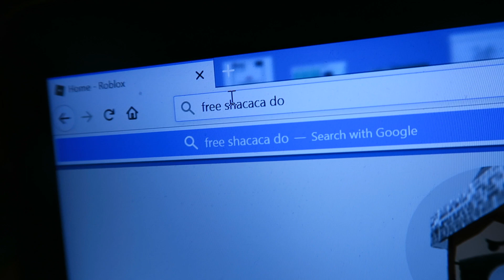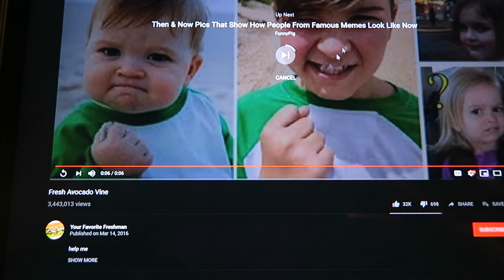Me and Brad being weird.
FRESH AVOCADO!